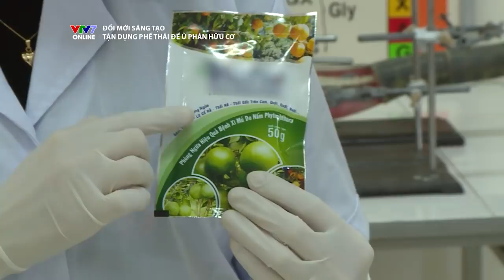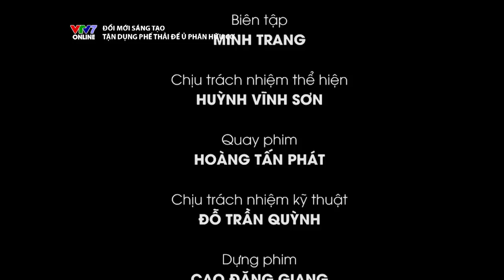VTV7 | Đổi mới sáng tạo | Học dự án - Tận dụng phế thải hữu cơ để ủ phân hữu cơ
Dự án  của trường THPT Hòn Gai - Tỉnh Quảng Ninh là 1 ví dụ về cách lồng kiến thức sinh học vào thực tế, nó không chỉ giúp các bạn học sinh tiếp thu kiến thức chủ động mà còn giúp các bạn học sinh có ý thức bảo vệ môi trường hơn.